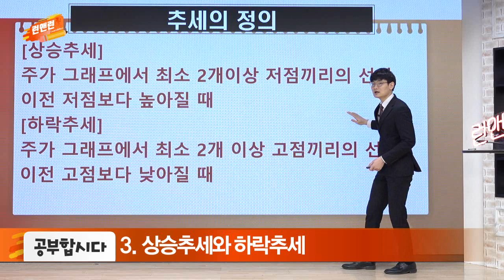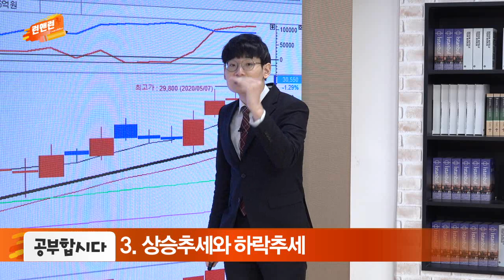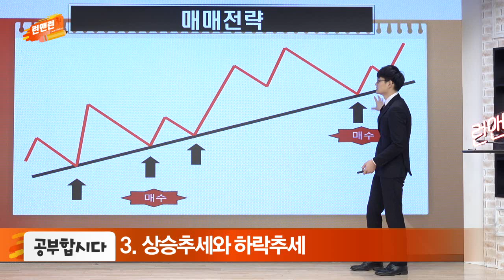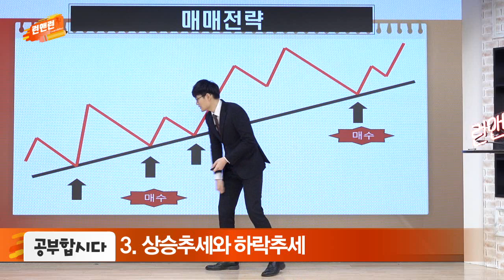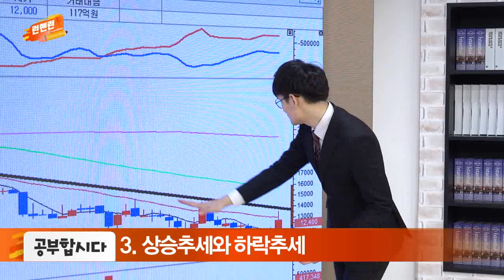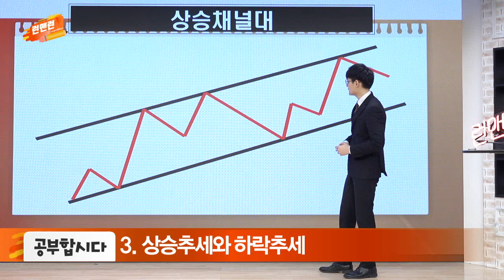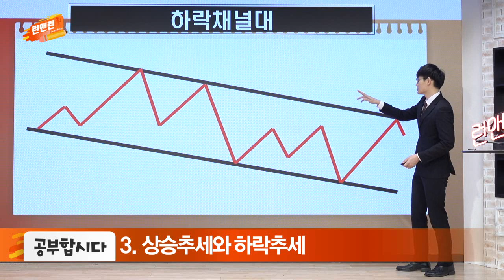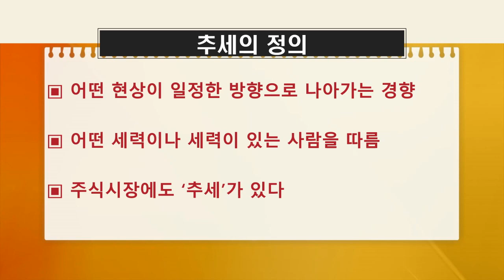지지선과 저항선_공부합시다_이데일리맵 오현진_런앤런 53회 (20220129)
# 지지선과 저항선